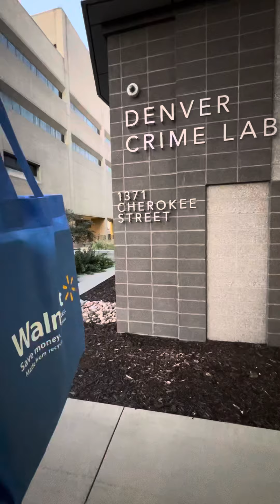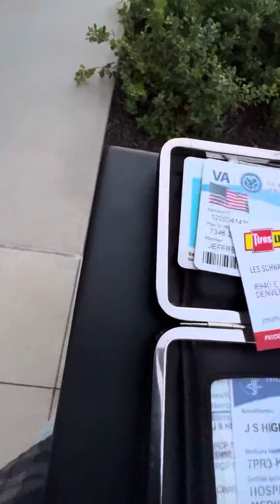Uber Undercover Denver pt3